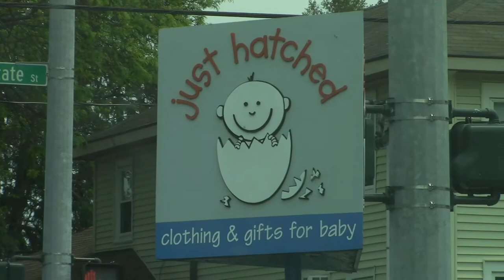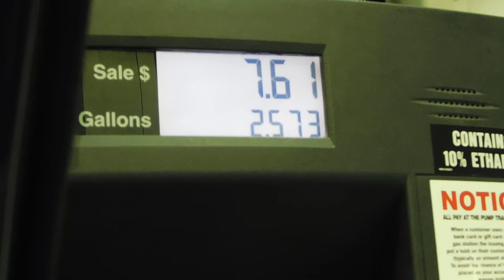Fat Pig Fits Through Doggy Door!! {vlog #2}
its a pretty obvious system really.